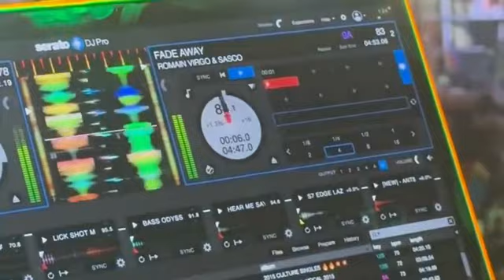Bass Odyssey at Guinness sound of greatness July 7 2023